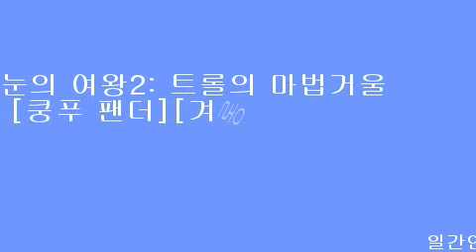눈의 여왕2: 트롤의 마법거울 [쿵푸 팬더][겨울왕국] [새미의 어드벤쳐] 영웅들이 한 자리에!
[일간연예/최영숙 기자]전문 성우 더빙으로 완벽에 완벽을 더하다!

올 겨울을 휩쓸 판타지 스노우버스터로 영화 팬들의 기대를 한 몸에 받고 있는 최고의 화제작 [눈의 여왕2: 트롤의 마법거울][수입: ㈜시네마 리퍼블릭ㅣ공동제공: ㈜퍼스트 런ㅣ배급: 씨네그루㈜다우기술]에 [쿵푸 팬더], [겨울왕국], [새미의 어드벤쳐]에 참여하여 실력과 흥행성을 모두 갖춘 전문 성우들이 목소리 연기를 담당, 완벽에 완벽을 더한 사실이 알려지며 영화 팬들의 주목을 받고 있다.

[겨울왕국] 안나 박지윤부터 [쿵푸 팬더] 포 엄상현까지!
국내 최고 명품 보이스 캐스팅 화제!